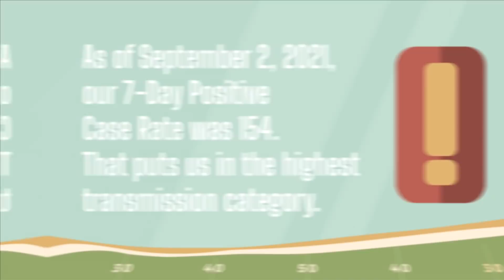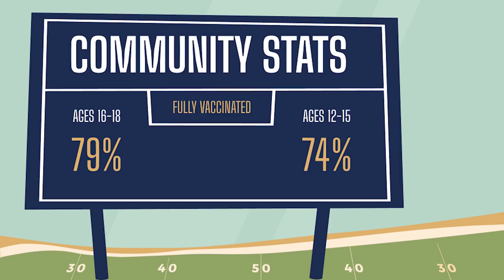A Message from Our Superintendent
Our Superintendent, Dr. Matthew Haas, visited Monticello’s football field this week with a very special video message for all of our families.

Please help us celebrate and support all of our teams and student performers, including football, field hockey, volleyball, cross country, golf, mountain biking, cheer, scholastic bowl and our fine arts, by staying safe in the stands and encouraging excellence on the field and stage.